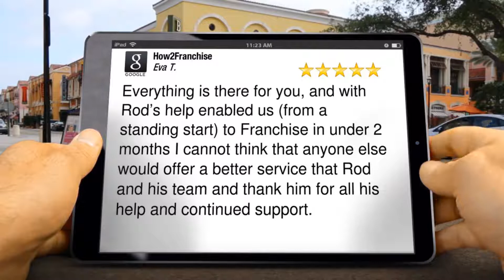Rod Hindmarsh How2Franchise Review Franchise Business London UK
How2Franchise Bloxham

reviews

Glowing 5 Star Review

Everything is there for you, and with Rod’s help enabled us (from a standing start) to Franchise in under 2 months I cannot think that anyone else would offer a better service that Rod and his team and thank him for all his help and continued support.

Eva T.

How2Franchise
Bloxham Business Centre, Barford Rd
Bloxham Banbury
OX15 4FF

Franchise Business